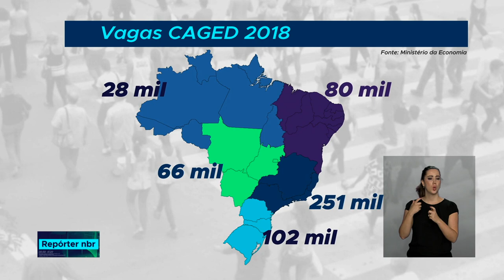Brasil fechou o ano de 2018 com saldo positivo superior a 500 mil empregos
23.01.19 - Setor de serviços liderou a retomada da criação de empregos, seguido pelo comércio.